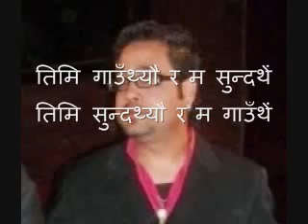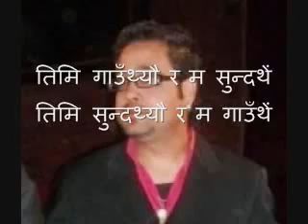Kati Din Bite Yahi Yaadama-Swroop raj achrya With lyrics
we respect musician
song -kati din bite
singer-swroop raj achrya
album -bimb
licensed-music nepal